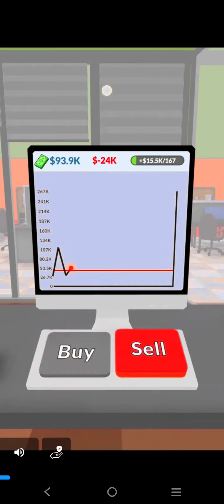3 July 2023